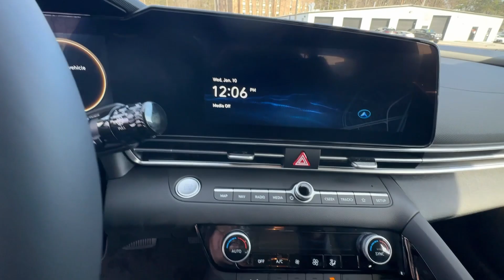2023 Hyundai Elantra_Hybrid Newnan, Peach Tree, Carrollton, Grantville, Palmetto, GA PHK24104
Lunar White Used 2023 Hyundai Elantra_Hybrid Limited available in Newnan, Georgia at  at Southtowne Hyundai Newnan. Servicing the Peach Tree, Carrollton, Grantville, Palmetto, GA area.

800 Bullsboro Dr.

2023 Hyundai Elantra Hybrid 4D Sedan Limited Lunar White FWD 6-Speed Dual Clutch I4br**CLEAN CARFAX **LOCAL TRADE-IN **ONE OWNER **NO ACCIDENTS **REMAINDER OF FACTORY WARRANTY **ALLOY WHEELS.brbrTHIS VEHICLE INCLUDES THE FOLLOWING FEATURES AND OPTIONS: Option Group 01 17 x 7.0J Alloy Wheels 4-Wheel Disc Brakes 8 Speakers ABS brakes Air Conditioning Alloy wheels AM/FM radio: SiriusXM AppLink/Apple CarPlay and Android Auto Auto High-beam Headlights Auto-dimming Rear-View mirror Automatic temperature control Brake assist Bumpers: body-color Cargo Net Carpeted Floor Mats Delay-off headlights Driver door bin Driver vanity mirror Dual front impact airbags Dual front side impact airbags Electronic Stability Control Emergency communication system: Blue Link Connected Car Service (3-year complimentary subscription) Exterior Parking Camera Rear First Aid Kit Front anti-roll bar Front Bucket Seats Front Center Armrest Front dual zone A/C Front reading lights Front wheel independent suspension Fully automatic headlights Heated & Ventilated Front Bucket Seats Heated door mirrors Heated front seats Illuminated entry Leather Seat Trim Leather Shift Knob Low tire pressure warning Memory seat Mudguards Navigation System Occupant sensing airbag Outside temperature display Overhead airbag Overhead console Panic alarm Passenger door bin Passenger vanity mirror Power door mirrors Power driver seat Power moonroof Power steering Power windows Radio: AM/FM/HD/SiriusXM Display Audio Rear seat center armrest Rear window defroster Remote keyless entry Security system Speed control Speed-sensing steering Split folding rear seat Steering wheel mounted audio controls Tachometer Telescoping steering wheel Tilt steering wheel Traction control Trip computer Turn signal indicator mirrors Variably intermittent wipers and Ventilated front seats.brbr$1250 MUST FINANCE WITH Southtowne Hyundai Prices do not include government fees which include tax tag and title. All prices Include all available discounts and dealer rebates. Specifications and availability subject to change without notice. See dealer for most current information. **Consumer must print and present prior to purchase for discounted price.**Employees and their family members are excluded from special pricing discounts**. All images are for illustrative purposes only actual product may vary see dealer for details or questions.